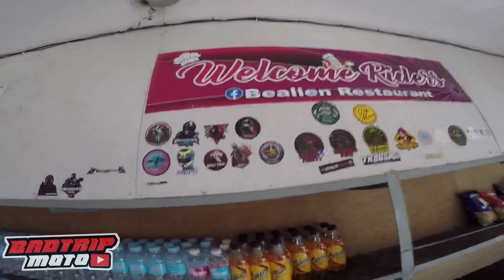Kaybiang Tunnel Dinagsa ng Mga Riders | Kamote Spotted | Kulang sa Disiplina ang iba | Sniper 150